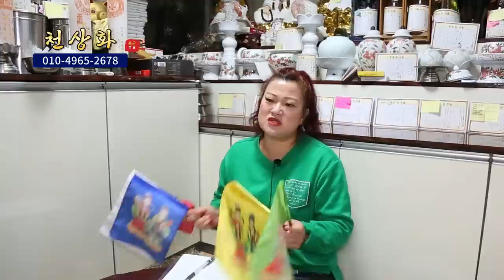뚱뚱한데 이쁜여자 용군TV 천상화(광진구점집 성동구점집 유명한점집 용한점집 점잘보는곳 소문난점집)